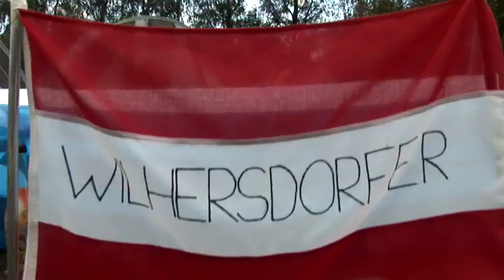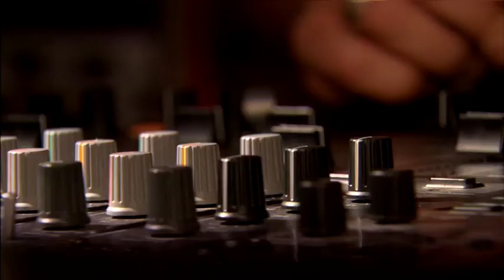Beach Volleyball Grand Slam Klagenfurt - Trailer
Image-Trailer des von Hannes Jagerhofer veranstalteten A1 Beach Volleyball Grand Slam presented by Volksbank in Klagenfurt / Kärnten.

Das Sommer Highlight der Superlative!